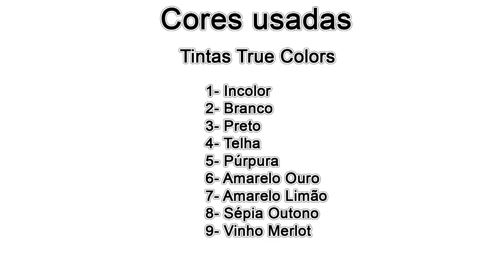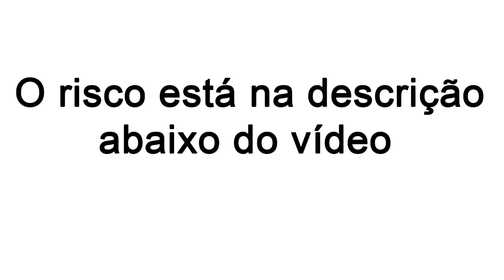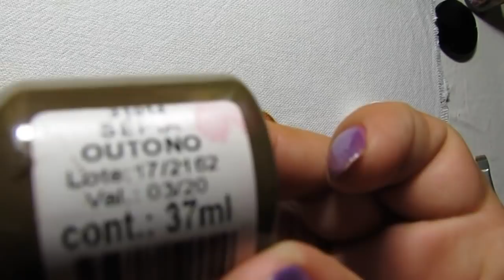Como Pintar Pera Amarela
Ajude a manter o Canal com um valor de sua preferencia, não precisa ser muito, exemplo se você depositar R$ 1 Real ou menos por mês vai mim ajudar muito, lembrado que de grão em grão a galinha enche o papo, não sintase obrigada a depositar, apenas se tiver vontade.

Caixa Economica

Jonathan Sylvester Lopes
Tangara da Serra MT
Agência:  2086
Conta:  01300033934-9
Conta poupança